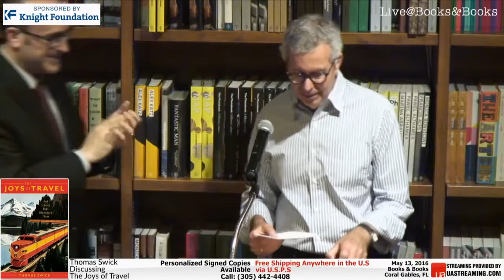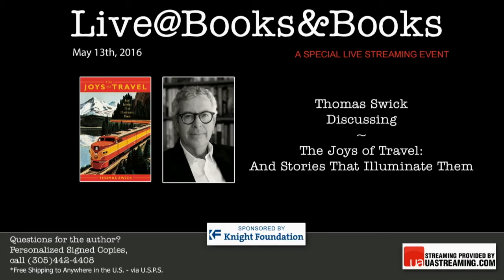Thomas Swick The Joys of Travel And Stories That Illuminate Them